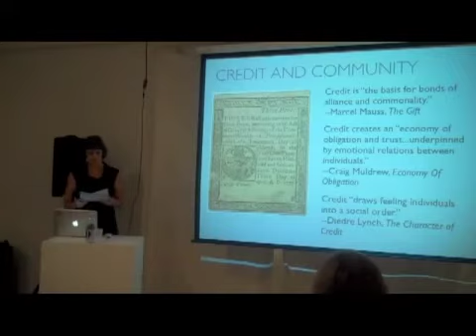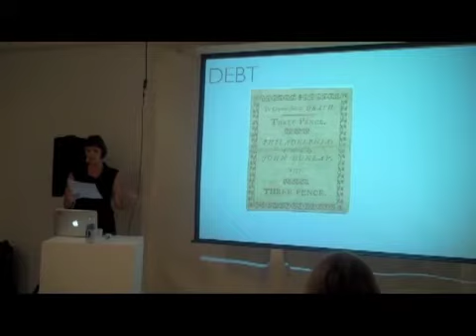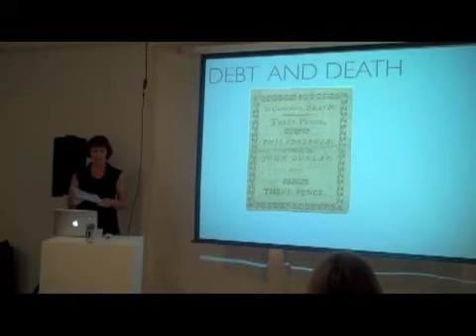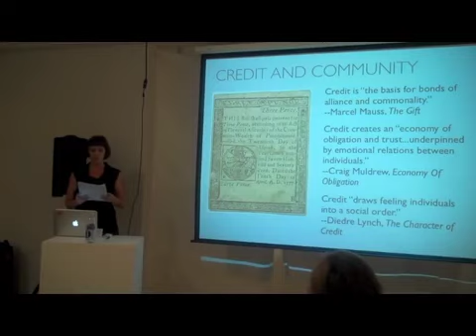To Have and to Owe | Photography and Foreclosure: Lecture with Annie McClanahan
Thursday, October 4th - Lecture by Leigh Claire La Berge & Annie McClanahan at EFA Project Space, as apart of To Have and To Owe

From September 21–October 27, 2012, EFA Project Space in New York City will present To Have and To Owe, a research platform and event series for thinking about debt. Focused on the social relations that debt engenders, To Have and To Owe has invited a range of artists, theorists, designers and others to offer lectures, performances, workshops, infographics, discussions, quilting sessions, visualizations, exploring the subject of debt and opening up a space in which its aesthetic and social dimensions may be considered as part of its economic register.

Over the five weeks EFA Project Space will function as a meeting site, reading room and accumulative bulletin board where participants and audience members are welcome to post and distribute diverse visual and textual materials around the subject of debt. Commissioned infographics will provide alternative models to mapping and realizing economic knowledge and a specially-assembled debtors library is open to the public including texts that address debt from theoretical, historical and tactical perspectives.

Of particular interest is the way in which debt has been inscribed as a fundamental mechanism of power and subjugation in contemporary society. While debt is front and center as an issue in both politics and our personal lives, the basis of its control seems directly related to the fact that it is experienced opaquely. Debt exists simultaneously as a form of absence and presence. And though debt is socially enforced it is almost always individually experienced with this fundamental tension rendering it difficult to represent collectively. So what happens if we work towards undoing debt’s unrepresentability? What if we experienced debt as a shared cultural form that is perceptible, communicable, or materialized? How can debt be rendered as a nuanced historical, philosophical, and even aesthetic problem in all of its social thickness inside American life?

Mission:
The Elizabeth Foundation for the Arts is a 501(c)(3) public charity, dedicated to providing artists across all disciplines with space, tools and a cooperative forum for the development of individual practice. We are a catalyst for cultural growth, stimulating new interactions between artists, creative communities, and the public.

EFA Project Space Program, initiated in 2008, is a collaborative cross-disciplinary arts venue founded on the belief that art is directly connected to the individuals who produce it, communities that arise because of it, and to everyday life. EFA Project Space provides an arena for these connections, and empowers artists to forge new partnerships and expand ideas through exhibitions, projects, performances, seminars residencies, and events.